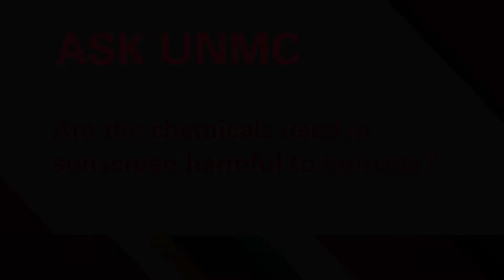ASK UNMC! Are the chemicals used in sunscreen harmful to humans?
Jennifer Adams, MD, UNMC College of Medicine